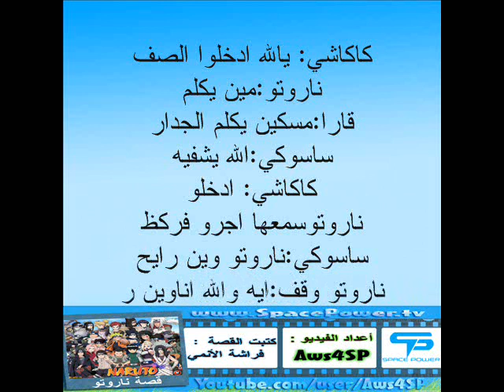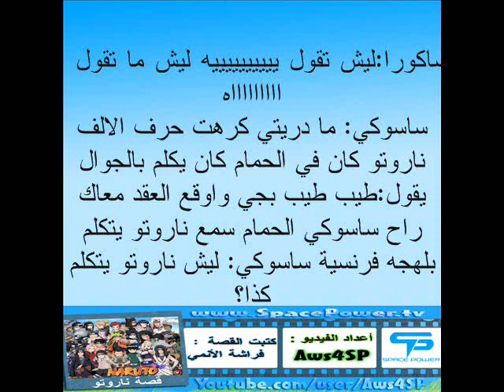الجزء الثالث ثصة ناروتو قصة فراشة الأنمي Aws4SP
الجزء الثالث - ثصة ناروتو - قصة فراشة الأنمي - Aws4SP - SpacePower